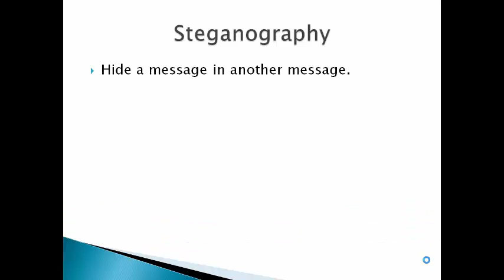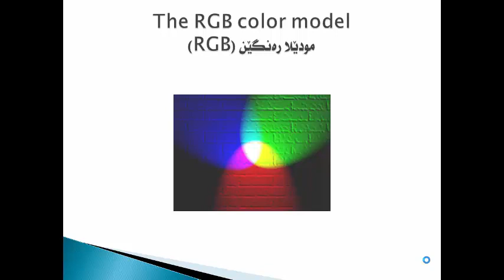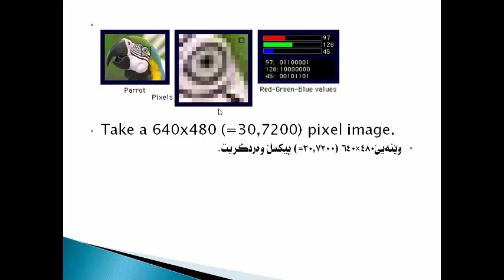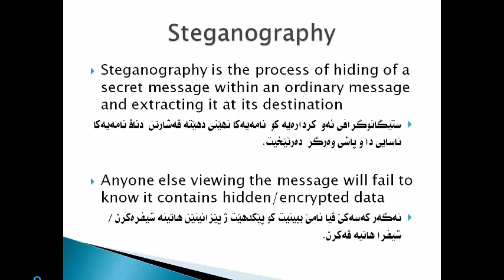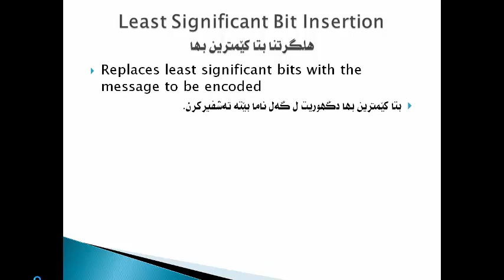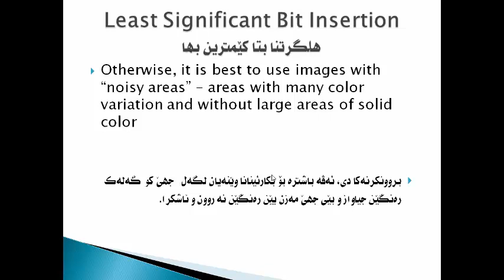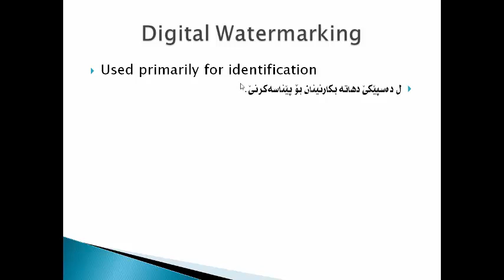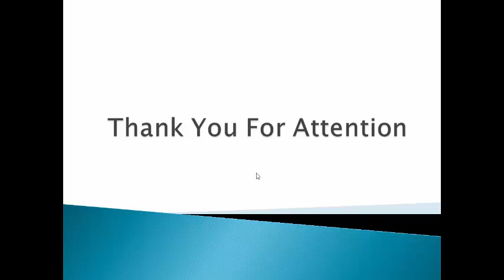Information Security Lessons in Kurdish - Lecture No.12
Steganography
Part of E-Learning project in Kurdish language produced by a group of I.T students.